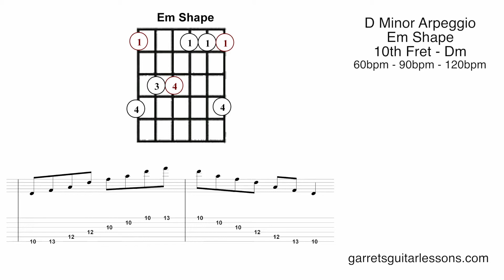Minor Arpeggio (E Shape)